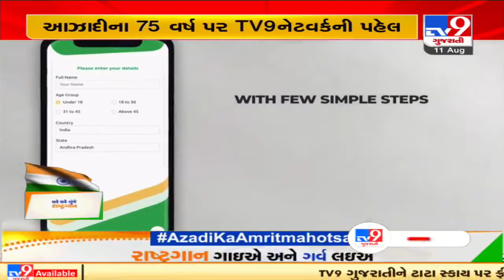Azadi ka Amrit Mahotsav: Sing and upload our national anthem to join India's Rashtragaan drive | TV9